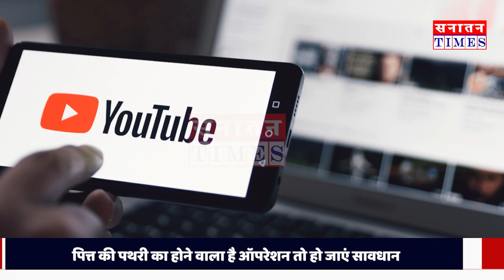Bihar || पित्त की पथरी का होने वाला है ऑपरेशन तो हो जाएं सावधान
हमारे मुद्दे-

*सनातन संस्कृति
*क्षेत्रीय मुद्दे
*जनजागरूकता अभियान
*जनता की राय
*आदि